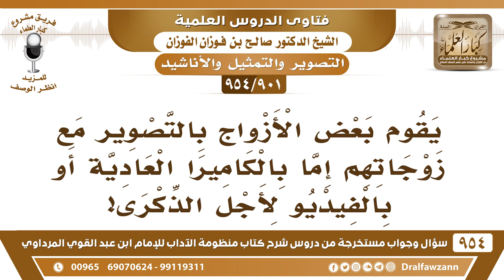[901 -954] يقوم بعض الأزواج بالتصوير مع زوجاتهم لأجل الذكرى، فما توجيهكم؟ - الشيخ صالح الفوزان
-[901 /954] السؤال: يقوم بعض الأزواج بالتصوير مع زوجاتهم إما بالكاميرا العادية أو بالفيديو لأجل الذكرى؟
الجواب: هذا حرام، التصوير حرام وكبيرة من كبائر الذنوب، وإذا كانت تصويرًا للمرأة العروس مُتجملة، وللزوج، هذا أشد تحريم لما فيه من الفتنة، هذه أمورٌ لا يجوز عملُها، ولا إدخالُهَا في المشروع، مُنكرات هذه يجب منعُها، ولا يجوز التصوير للذكرى، لا في الزواج ولا في غيره حرام، إنما يجوز التصوير للضرورة فقط التي لابد منها، أما التصوير للذكرى هذا حرام ولا يجوز.
للاشتراك في قناة الشيخ صالح الفوزان
سؤال وجواب من شرح منظومة الآداب ( 945 ) مقطع

للاستفسار والإقتراحات والدعم
رئيس الفريق
لمشروع كبار العلماء